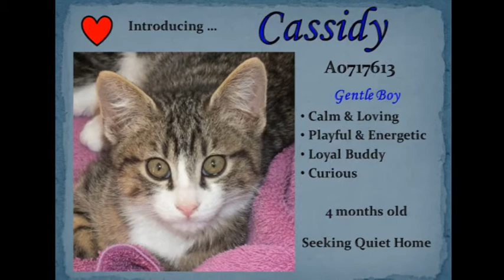Cassidy DDFL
Cassidy kitten available for adoption